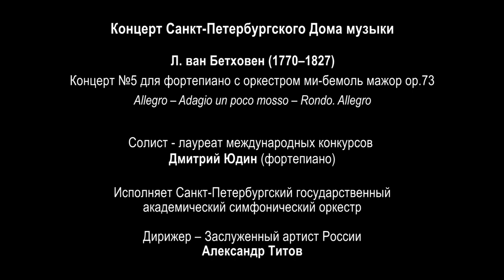Dmitriy Yudin (piano) 2021-12-08 Soloists of St.Petersburg Music House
L.van Beethoven. Piano Сoncerto No. 5 in E-flat major, Oр. 73

ST.PETERSBURG STATE SYMPHONY ORCHESTRA
Conductor – Alexander Titov

Л.ван Бетховен. Концерт №5 для фортепиано с оркестром ми-бемоль мажор op.73
Солист – лауреат международных конкурсов Дмитрий Юдин (фортепиано)
С.-Петербургский государственный академический симфонический оркестр
Дирижер – Заслуженный артист России Александр Титов
Проект «Молодые исполнители России» Санкт-Петербургского Дома музыки, художественный руководитель — народный артист РФ Сергей Ролдугин